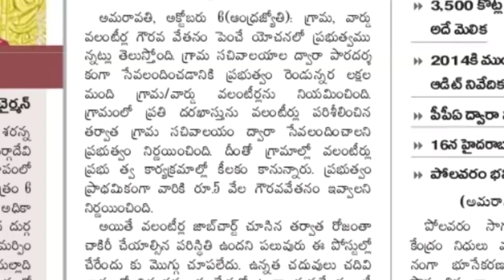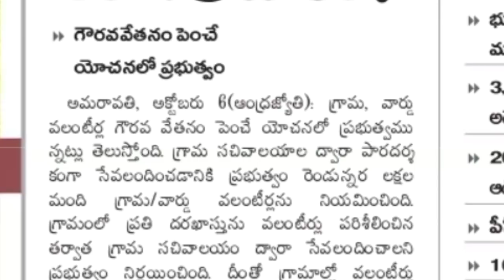గ్రామ వాలంటీర్ శాలరీ భారీగా పెంపు.! ఎప్పుడు నుంచి అమలు? Grama volunteer Salary Latest news